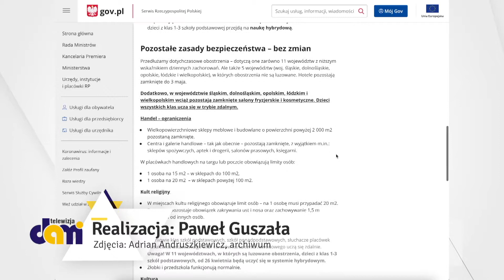7.05.2021 r. Serwis Informacyjny TV Dami Jelenia Góra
1. Co przygotowuje JCK na ten rok?
2. Chcesz pozbyć się niechcianego auta? Mamy rozwiązanie!
3. O obowiązkowych szczepieniach przeciw COVID-19